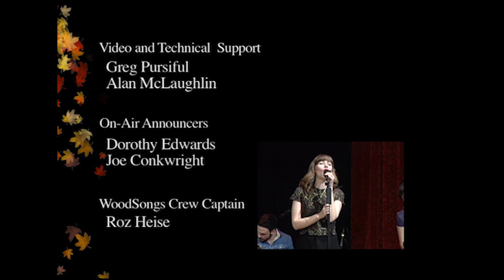Tim O'Brien & Darrell Scott and Ron Block with Sierra Hull: WoodSongs 736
Recorded: 10/21/13
WoodSongs.com

TIM O'BRIEN & DARRELL SCOTT are roots-music titans. The highly regarded writer/singer/multi-instrumentalists have conducted their parallel careers as solo artists and sidemen, cutting similarly wide swaths across the roots-music landscape.They’ve continued to release solo albums while leading their own bands and lending their talents to world-class musical aggregations — notably including O’Brien’s stint in Mark Knopfler’s touring unit and Scott’s foray with Robert Plant’s Band of Joy — as well as having their songs covered by the likes of the Dixie Chicks, Dierks Bentley, Nickel Creek, Kathy Mattea, Faith Hill, Guy Clark, Sam Bush, Brad Paisley, Sara Evans, Garth Brooks, Patty Loveless, Trace Adkins and Tim McGraw. The two have just released 'Memories and Moments'. It's their long awaited studio follow-up to the 2000 release 'Real Time'.

RON BLOCK has long since secured his reputation as a deeply thoughtful and accomplished musician. After two-decades as part of Alison Krauss’ band, Union Station, with whom he’s earned a collection of Grammy®, IBMA, and Dove awards, as well as many years as a songwriter and sideman for the likes of Rhonda Vincent, Randy Travis, The Boxcars, The Cox Family, Dailey & Vincent, Dolly Parton, and Vince Gill, Block now presents his third solo album, ‘Walking Song.’ This collection of songs contains the richest range of sentiments that Block has ever taken up, from the ultimate longings of the soul to the joy and wonder of being alive. Ron will be be performing on WoodSongs with bluegrass phenom Sierra Hull.